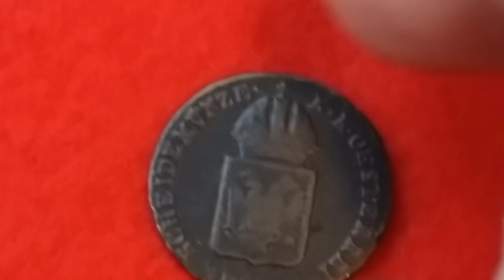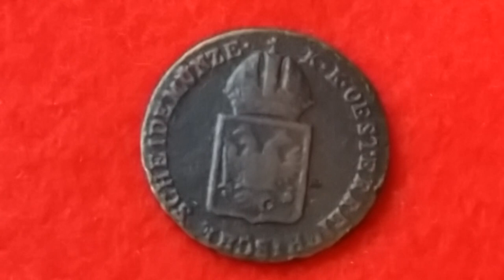1/2 KREUZER 1816 -A- Austria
Kovanica je iz moje arhive pronađena metal detektorom.
- za vrijeme Franz II
- težina 4,38 gr
- promjer 22,9 mm
- debljina 1,5 mm
- Copper
- obverse - KK OESTERREICHISCHE SCHEIDEMUNZE
- revers - 1/2 KREUZER -A